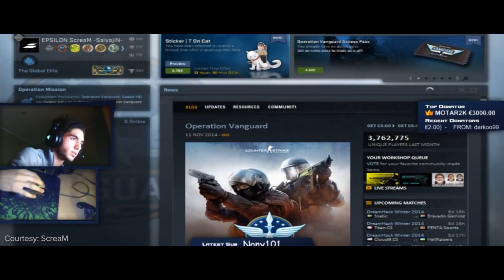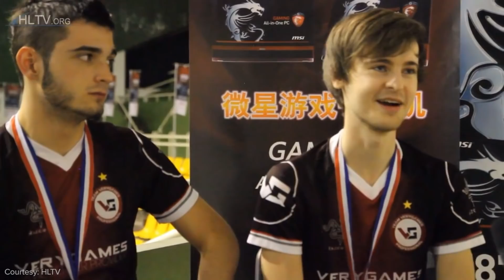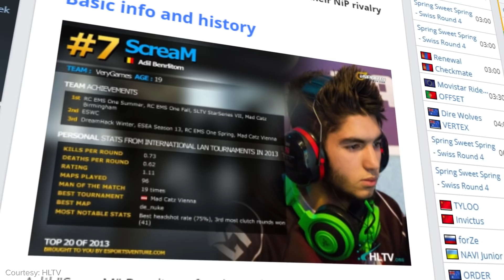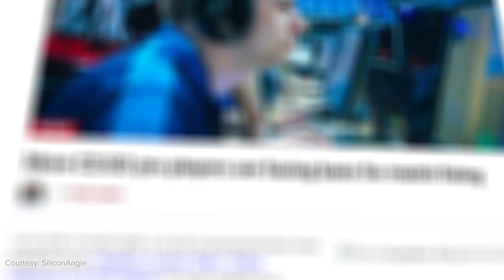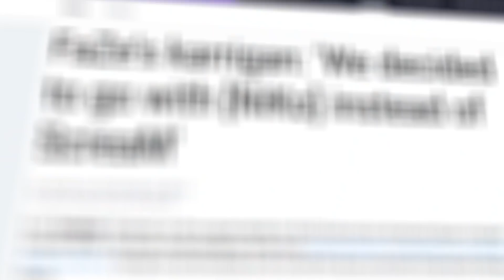They Talk About His One Taps: The Story of ScreaM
ScreaM has worn many masks.

For much of his career, he was one of the most exciting aimers of his generation — a cold-blooded killer in CS:GO who looked for aim duels because he knew he could click heads better than anyone.

But ScreaM has also been an outsider. Because, in the turbulent blender of the French Counter Strike scene, nothing is guaranteed.

But even when it looked like the scene would cast him out again... a new path present itself --- Valorant.

Written & Narrated by: Josh Bury (@ThrownGauntlet)
Edited by: Brendan Fahey (@Drillbit_)
Produced by: Keith Capstick (@KeithCapstick) & Miles Hackett (@miles_hackett)